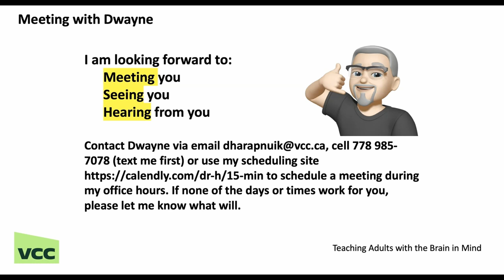PIDP 3300 Meeting with Dwayne